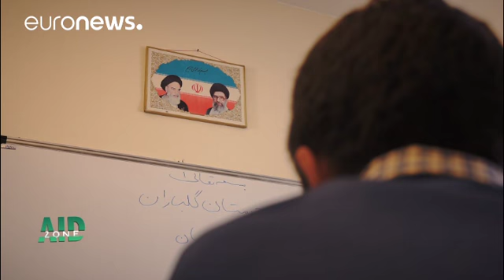کمکهای اروپا برای تحصیل دانش آموزان بدون اقامت قانونی افغان در مدارس کرمان